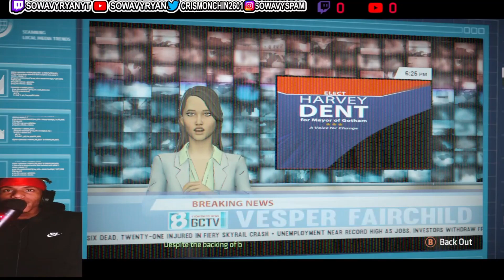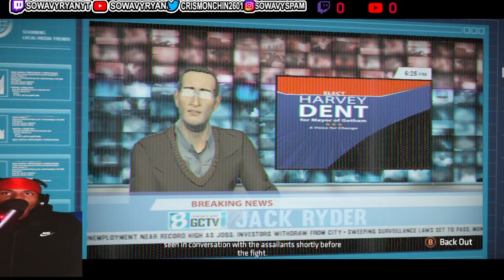BATMAN TELLTALE CH 2 ENDING TWO FACE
VOTE ON THE POLL FOR THE NEXT GAME I SHOUD PLAY?
STAY LOCKED IN FOR MORE GAMING & OTHER CONTENT.
Instagram Sowavyspam
PSN SowavyRyan
XBOX  Sowavyryan
WILL BE STREAMING ON YOUTUBE AS WELL THIS PLATFORMS BELOW.
KICK : SOWAVYRYANYT
TWITCH SOWAVYRYANYT